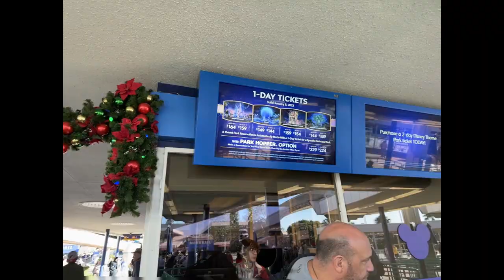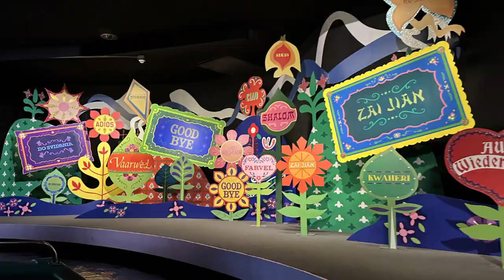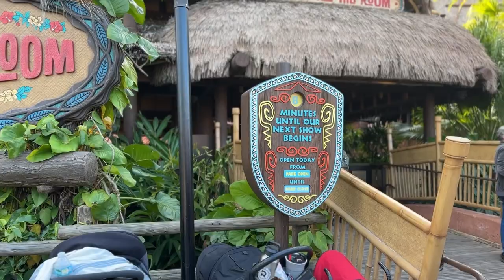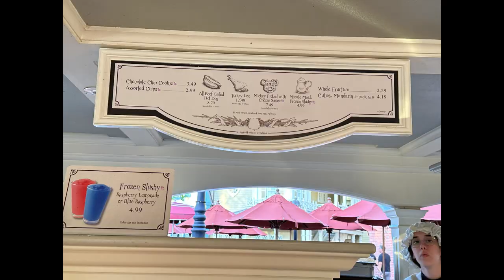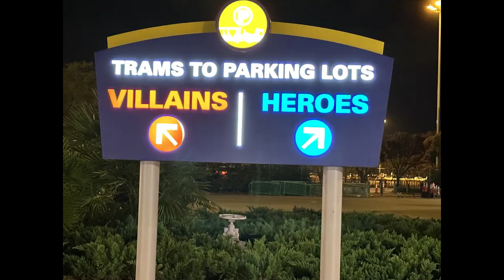Happy Disney World 2023 New Year 2023新年欢乐的迪士尼世界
Happy Disney World #2023 New Year 11hours stay one day